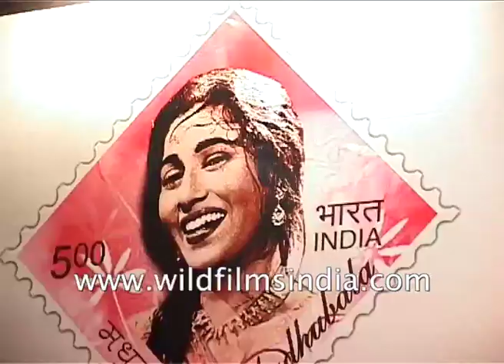Madhubala one of the most beautiful actresses in the Indian film industry.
Regarded as one of the most beautiful actresses in the Indian film industry, Madhubala was best remembered for her portrayal of Anarkali in the epic historical drama Mughal-e-Azam. The iconic actress was known for playing a damsel in distress in most of her movies and soon attained the title of 'The Beauty with Tragedy'.
Some of her most notable and popular movies are Badal, Tarana, Mr. & Mrs. '55, Howrah Bridge, Chalti Ka Naam Gaadi, and Barsaat Ki Raat. Unfortunately, the actress was diagnosed with a ventricular septal defect, a hole in her heart, which was detected in 1954 but her condition worsened by 1960. Despite that, she continued to work but could not handle any such stress and hence thought of making her directorial debut in 1969 with the movie Farz Aur Ishq. However, the movie never materialized since she passed away on the 23rd of February, 1969, shortly after celebrating her 36th birthday.

Manoj Kumar, also known as Manoj 'Bharat' Kumar, is an award-winning actor and director in Bollywood.

Sonali Kulkarni - I am not just a fan of Madhubala, all the people of India were fans of Madhubala or are they still there, people of Bollywood have taken out tickets in the name of Madhubala, this is a very big thing for them, people are remembering her even after her death.